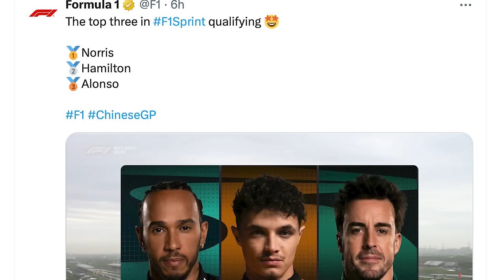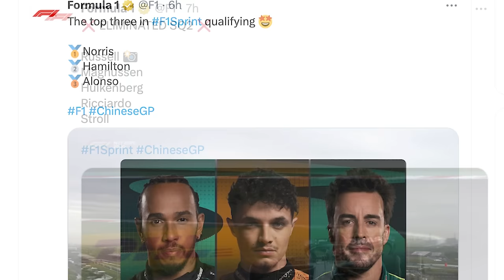Mercedes Issue Statement Over FIA Decision That Cost Hamilton Pole!